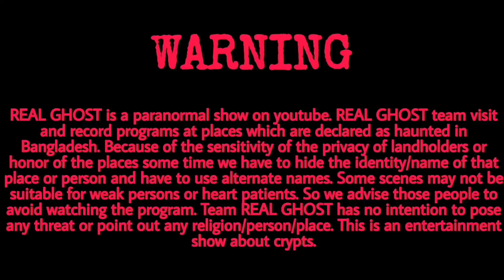Ghost haunting challenging video|| ভায়ানজ পাঁচ কুয়া জঙ্গলে জীনের কবলে ফেঁসে গেলাম|| Episode 49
# Black_magic

প্রিয় বন্ধুরা,

'REAL GHOST' চ্যানেলটি আপনাদের সামনে প্যারানরমাল ভৌতিক শো এনে থাকে । আমি আশা করি আপনি এই ভিডিওটি পছন্দ করবেন, যদি আপনি পছন্দ করেন তবে লাইক বোতামে ক্লিক করুন এছাড়াও আপনার বন্ধুদের এবং পরিবারের সাথে শেয়ার করুন, আপনার লাইক এবং প্রশংসা মন্তব্য আমাদের এইরকম আরও ভিডিও করতে অনুপ্রাণিত করবে।
real_ghost প্যারানরমাল ইনভেস্টিগেশন সম্বলিত কর্মসূচিতে সাধারণত বাড়িঘর বা অন্যান্য কাঠামো থাকে যা বলা হয় ভূতুড়ে, কিন্তু এটি ঘরের ভিতরে তথাকথিত ভয়ঙ্কর বস্তু যা "evil thinks" এর কেন্দ্রবিন্দু। প্রতিটি পর্বে, গল্প এমন লোকদের সম্পর্কে বলা হয়েছে যারা দাবি করে যে তারা ভুতুড়ে বস্তুর কারণে ভয়ঙ্কর প্যারানরমাল ক্রিয়াকলাপ থেকে বেঁচে গেছে, এটি খেলনা, গহনার টুকরা এমনকি আসবাবপত্রতে পারে । সর্বোপরি, আপাতদৃষ্টিতে নিরীহ জিনিসগুলির মধ্যে লুকিয়ে থাকা গোপনীয়তা প্রকাশ করে।

'Real Ghost' টিম ভুতুড়ে জায়গাগুলি রিপোর্ট করে এবং স্থানগুলির তদন্তের প্রক্রিয়া চালু রাখে । সাধারণত, 'Real Ghost' টিম অস্বাভাবিক কার্যকলাপের অস্তিত্বকে সমর্থন করে প্রমাণ সংগ্রহ করার চেষ্টা করবে ।

এই পৃথিবীতে ঘটে যাওয়া যতসব ভয়ঙ্কর ভিডিও পেতে অবশ্যই "REAL GHOST" চ্যানেলটিকে সাবস্ক্রাইব করে রাখবেন এবং এই চ্যানেলটি সাথে থাকলে অবশ্যই জানতে পারবেন যে কোথায় কখন কিভাবে কার সাথে ভয়ঙ্কর ঘটনাগুলো ঘটেছে

আমাদের এই প্রোগ্রাম কোন ধর্ম বর্ণ বা কোন জাতি বা কোন ব্যক্তিত্বকে আঘাত করার জন্য নয়। শুধুমাত্র বিনোদনের জন্য আর আমাদের এই প্রোগ্রাম দেখে যদি কেউ কোন প্রকারের সমস্যা বোধ মনে করেন তাহলে দয়া করে আর দেখবেন না । আমাদের এই অনুরোধের পরও যদি দেখেন তাহলে নিজ দায়িত্বে দেখবেন। আমাদের প্রোগ্রামের জন্য আপনার যদি কোন প্রকার সমস্যা হয়ে যায় তাহলে 'REAL GHOST' চ্যানেলের পরিচালকগণ দায়ী থাকিবে না।

Dear friends,

The 'REAL GHOST' channel brings you paranormal ghost shows.
I hope you like this video, if you like it click on the like button also share with your friends and family, your likes and appreciation comments will inspire us to make more videos like this.

Real_Ghost Programs involving paranormal investigations usually include houses or other structures that are said to be haunted, but it is the so-called horrible object inside the house that is at the center of "evil thinks."
In each episode, the story is told about people who claim that they have survived horrific paranormal activity due to ghostly objects, it could be toys, pieces of jewelry and even furniture.
After all, revealing the secrets hidden in seemingly innocent things.

The 'Real Ghost' team reports haunted places and continues the process of investigating the places.
Typically, the 'Real Ghost' team will try to gather evidence to support the existence of unusual activity.

People are affected by genes

People who have been affected by the genes and will go to the scene and show you live video and yes friends not to prove anything or force something. And we are requested to watch this program at our own risk.

Our program is not to hurt any religion, caste or race or personality.
If you see us even after this request, you will see it at your own risk.
The 'REAL GHOST' channel administrators will not be held responsible if you have any problems with our program.

Real Ghost facebook Official Page:- m.me/realghostfb